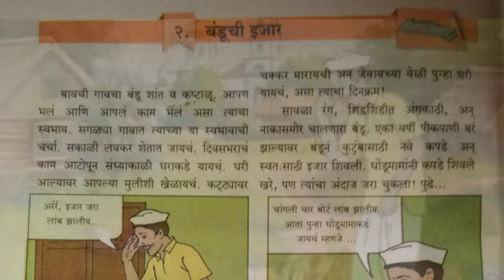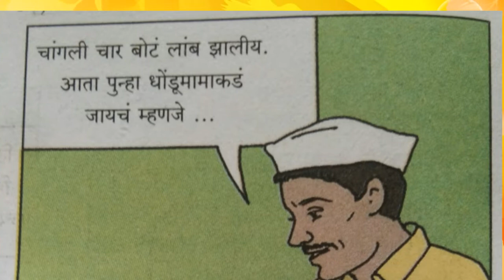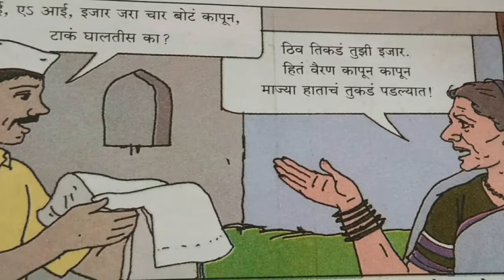विनोदी पाठ//बंडूची इजार//Banduchee Ijar// इयत्ता- पाचवी!! विषय मराठी..शालेय अभ्यासक्रम पाठ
शालेय अभ्यासक्रम पाठ.. बंडूची इजार या पाठांमध्ये बंडूची इजार लहान लहान कशी होत गेली याविषयी छोटीशी विनोदी नाटिका दिली आहे...
इयत्ता पाचवी..
#banduchi ijar..